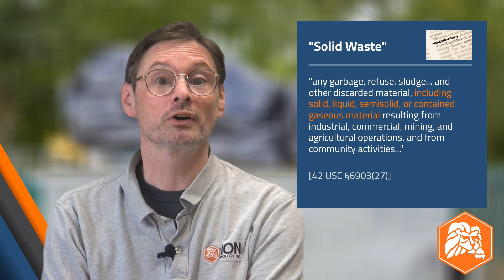RCRA Solid Waste Identification Explained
Find out how the RCRA hazardous waste regulations define "solid waste" and why the definition of solid waste is essential if you want to properly identify HAZARDOUS waste regulated by Federal and State environmental agencies.

Find your next hazardous waste training at Lion.com/RCRA 🦁

What is RCRA solid waste? "Solid waste" is the term used in US EPA's hazardous waste regulations to describe refuse, garbage, sludge, by-products, etc. from industrial and commercial facilities, mining operations, agriculture, and more. If your facility generates potentially hazardous wastes—chemicals, by products, lamps, batteries, aerosols, etc.—the RCRA Definition of Solid Waste or DSW, found in the Federal regulations in 40 CFR 261.2, is fundamental to environmental compliance.

That's because under RCRA, "solid waste" is an umbrella term that encompasses ALL hazardous waste. In other words, if you want to know if something is a hazardous waste, you first need to ask—is it a solid waste?

In general, the RCRA regs provide four (4) ways for something to be a solid waste. A material is a solid waste when it is:
🚮 Abandoned
♻️ Recycled in certain ways
🤢 An "inherently waste like" material
💣 A military munition in some situations (See 40 CFR 266.202)

There are many categorical exclusions from the definition of solid waste baked into the RCRA regulations. The solid waste exclusions are listed in 40 CFR 261.4. Just a few of the exclusions include domestic sewage, point source discharges covered by the Clean Water Act, used cathode ray tubes (CRTs), and some scrap metals.